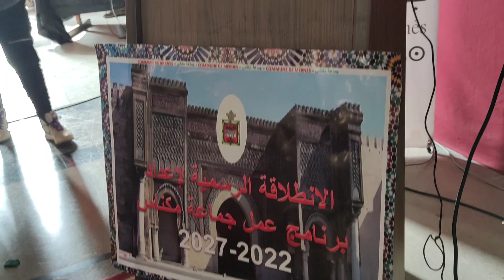اللقاء الإخباري والتشاوري لإعطاء الانطلاقة الرسمية لإعداد برنامج عمل جماعة مكناس 2022 -2027 01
اللقاء الإخباري والتشاوري لإعطاء الانطلاقة الرسمية لإعداد برنامج عمل جماعة مكناس 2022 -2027